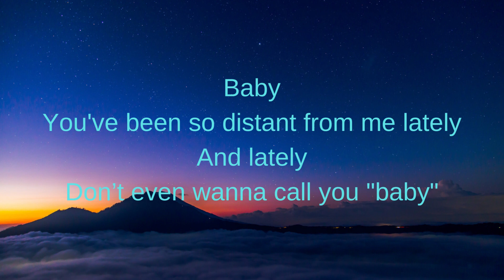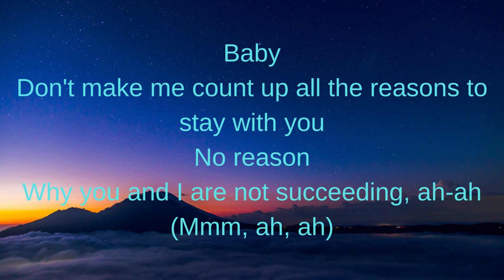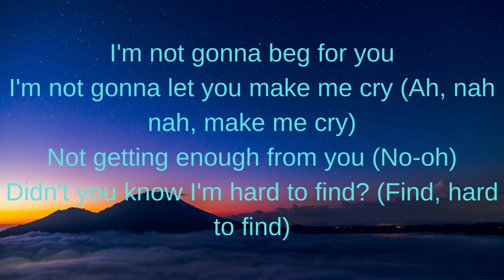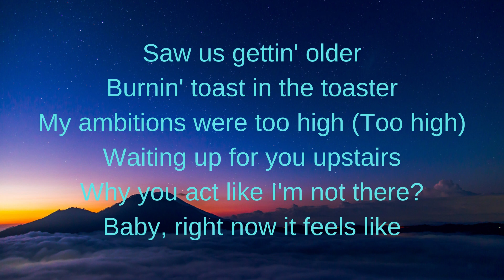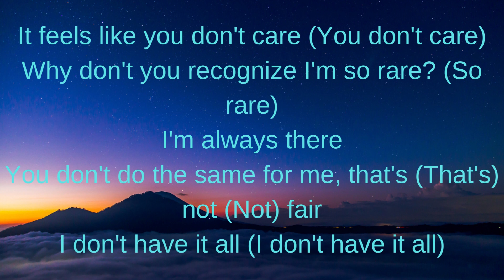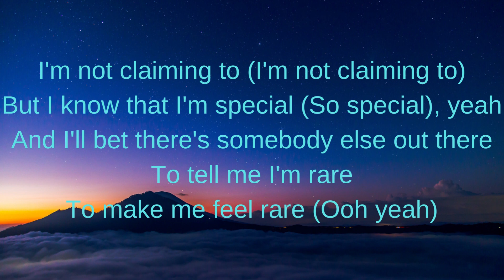Selena Gomez - Rare (Lyrics) | Lyrics Glow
Rare by Selena Gomez
The copyright for this song does not belong to me.

Credits:
Produced By
StarGate

Written By
Tor Erik Hermansen, StarGate, Julia Michaels, Jacob Kasher & Chloe Angelides

Co-Producer
Dreamlab

Instrumentation
StarGate

Vocal Producer
Dreamlab

Mixing Engineer
Phil Tan

Assistant Mixing Engineer
Daniela Rivera

Recording Engineer
Miles Walker, Mike Anderson & Mikkel Storleer Eriksen

Background Vocals
Haywood

Executive Producer
Danny D. & Black Smith

Recorded At
Westlake Recording Studios, Los Angeles, CA & The Hide Out Studios, London